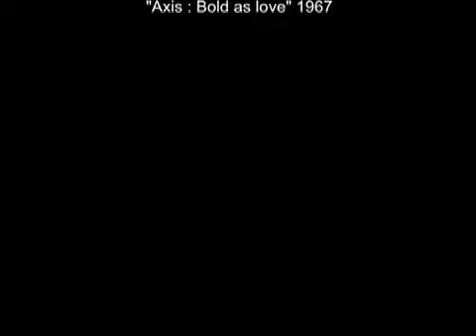Little Wing "LUKE"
Little wing by Pierre Favola, guitar player.